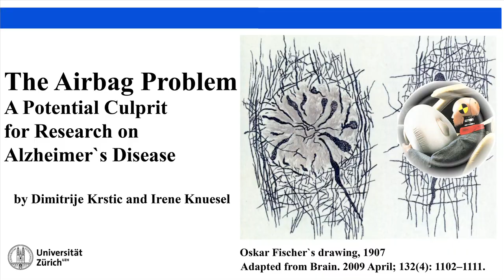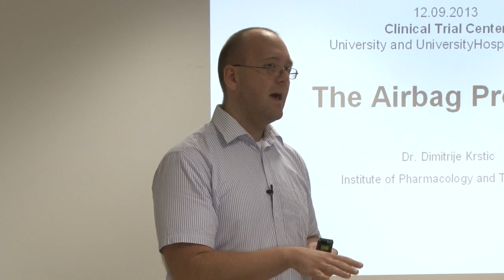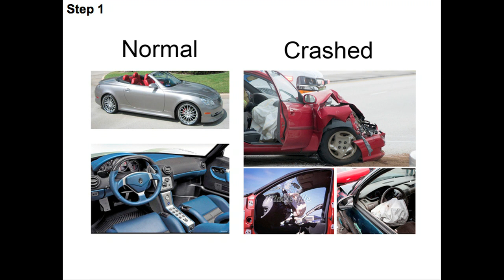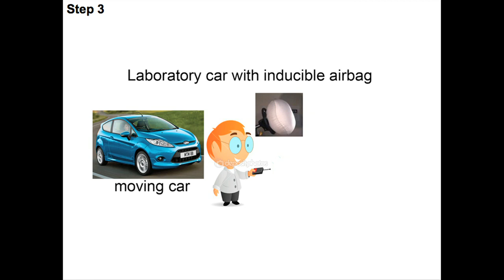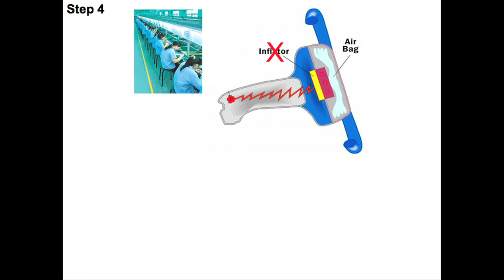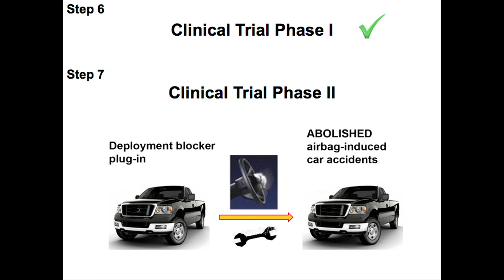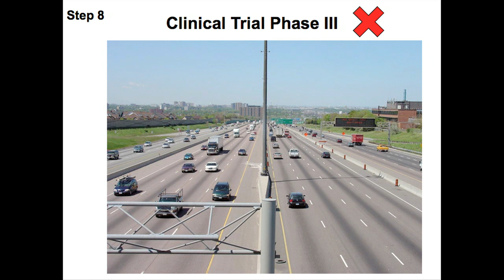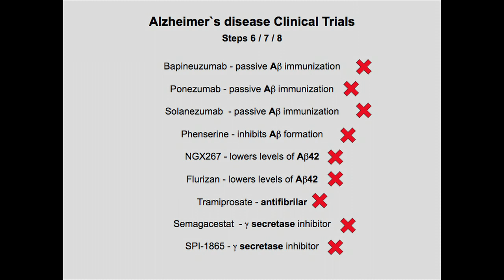A potential cause leading to failures in finding a drug for Alzheimer`s disease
"In the last 20 years researchers have been successful, more than 300 times, in curing the Alzheimer's disease in animals. However, to date similar strategies have not been successful in human AD patients."

In this video, we present a hypothetical example as a potential explanation for the failure of the Alzheimer`s research field to translate the success of amyloid-related therapeutic strategies in experimental animals to patients.